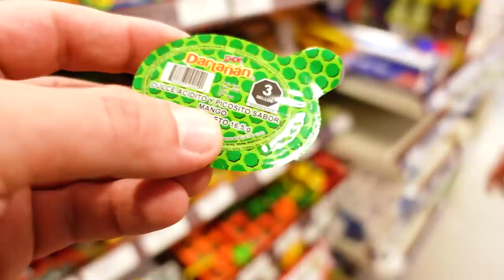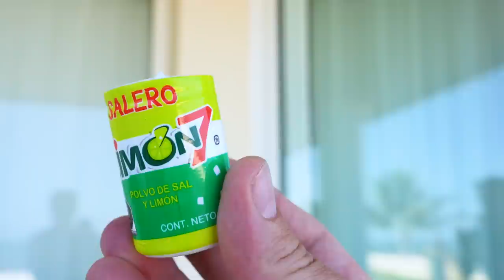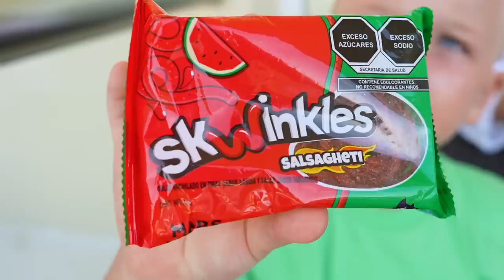Gaby and Alex trying EXOTIC Snacks in MEXICO for The First Time!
Gaby and Alex trying  EXOTIC Snacks in MEXICO for The First Time! Today video is an eating Challenge. We will be Eating EXOTIC Snacks in MEXICO for The First Time! We love Mexicans food, let see, would we love snacks as well?  Hope you enjoy our new video.